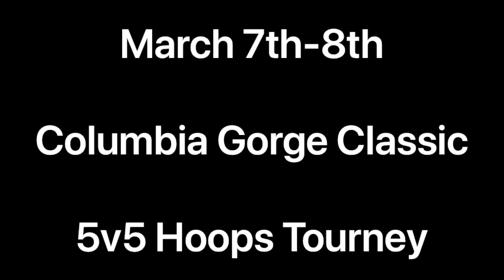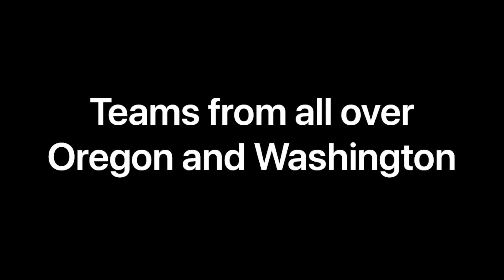Columbia Gorge Classic 5v5